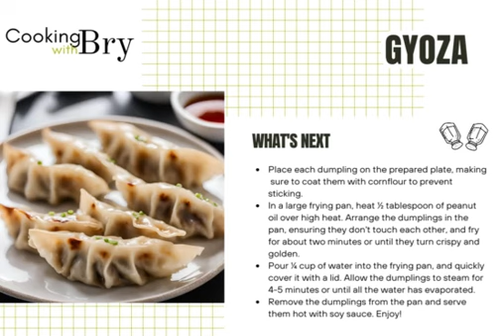Gyoza Japanese Dumplings recipe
Welcome to our kitchen, where we're about to embark on a culinary adventure to Japan with our Gyoza - Japanese Dumplings Recipe! 🥟🇯🇵🍽️

Join us as we create these delectable, pan-fried dumplings that are not only incredibly flavorful but also a beloved staple in Japanese cuisine. These dumplings are the perfect combination of a thin, delicate wrapper and a savory, umami-rich filling. 😋🥟🇯🇵🍽️

Whether you're looking to recreate the flavors of Japan at home, planning a delightful appetizer for a gathering, or simply want to enjoy the deliciousness of gyoza, this recipe is the perfect choice. The combination of a delicate dough, a savory filling, and a dipping sauce creates a symphony of tastes and textures that's both comforting and mouthwatering.

Stay tuned for some pro tips on shaping and folding your gyoza with finesse, achieving the perfect crispy bottom, and serving your dumplings with a dipping sauce made from soy sauce, vinegar, and a touch of chili oil for that extra burst of flavor.

So, get ready to savor the delicious and authentic flavors of Gyoza - Japanese Dumplings. 🥟🇯🇵🍽️ Gyoza JapaneseCuisine CookingWithLove 🥟🇯🇵🍽️

For more tasty recipes go to cookingwithbry.com